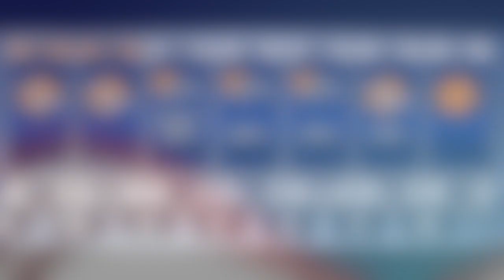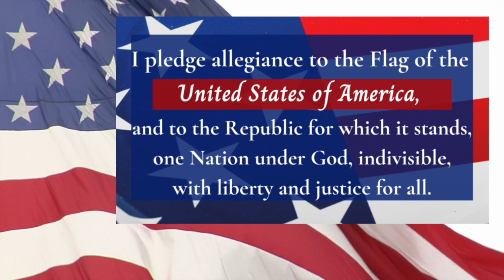Bobcat News Wednesday October 25